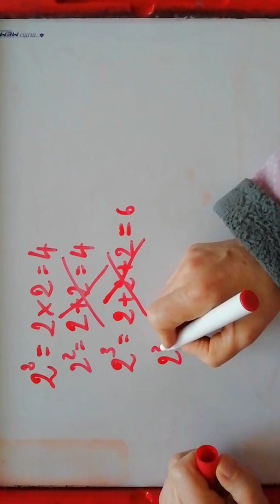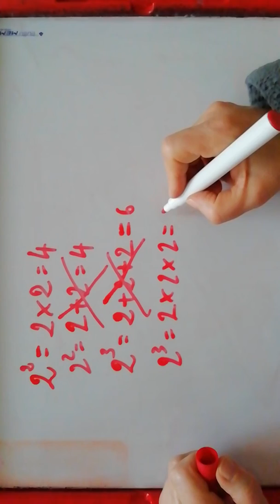Potenza di un numero suggerimenti